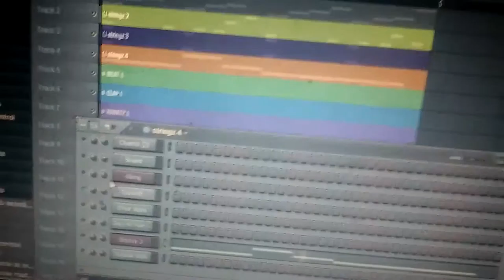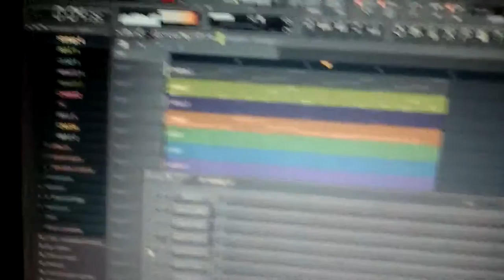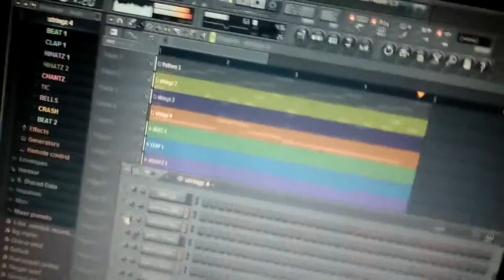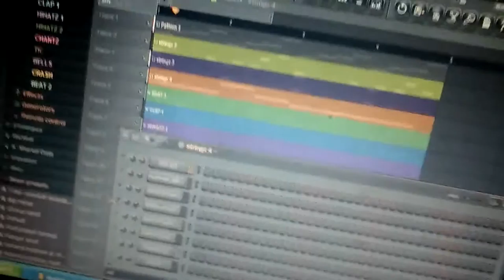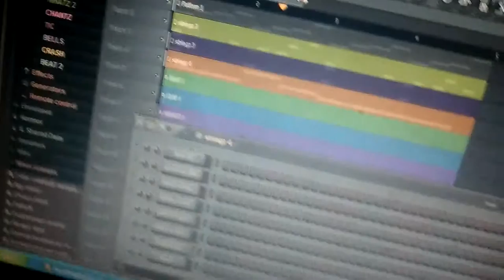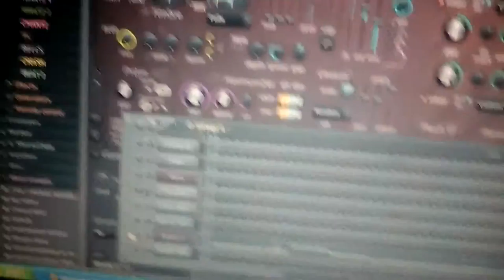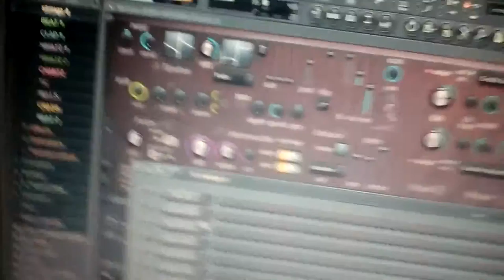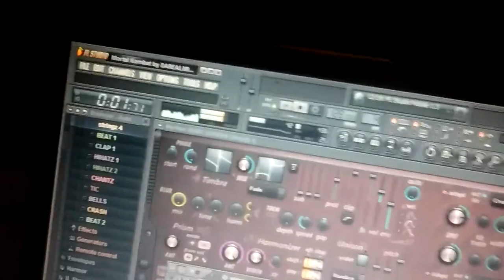DAREALMIGRAINEBEATZ MAKES A NEW BANGER PART 4!!!!